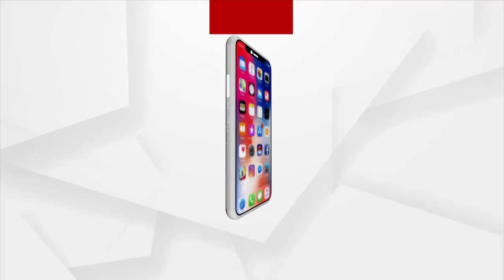Kendrapara: Mangal Alati Of Shri Baldev Jew